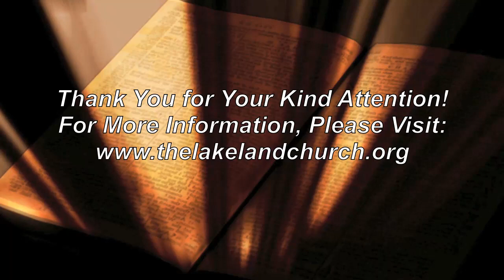Three Days & Three Nights